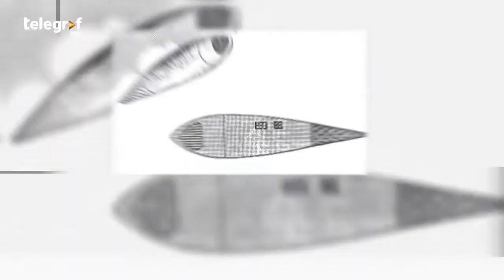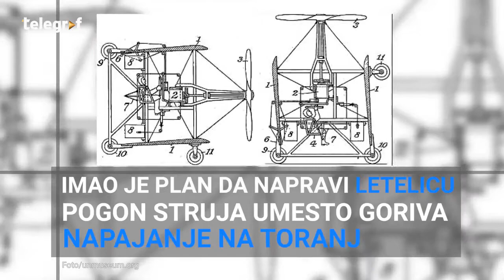NIKOLA TESLA: Činjenice koje niste znali! / Facts about Nikola Tesla you didn't know